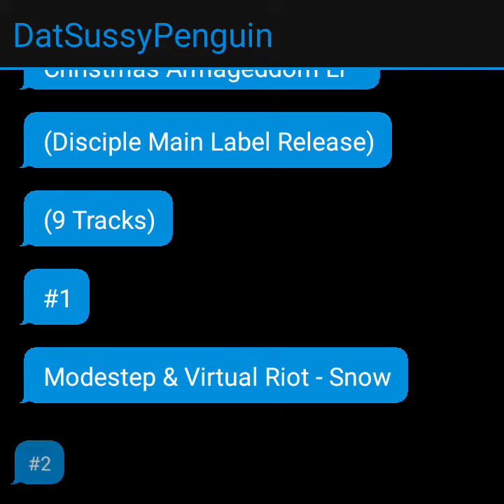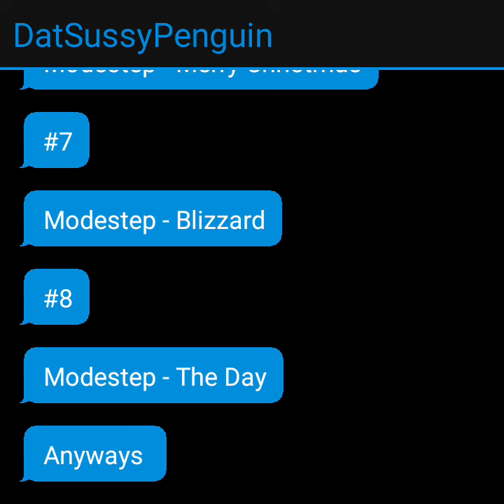Modestep - Christmas Armageddon LP (Disciple Main Label Release)